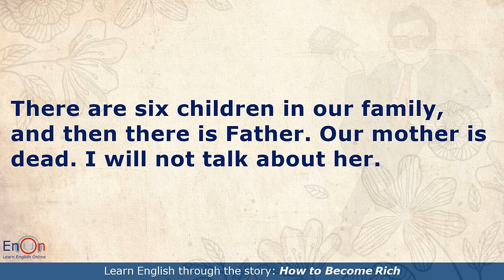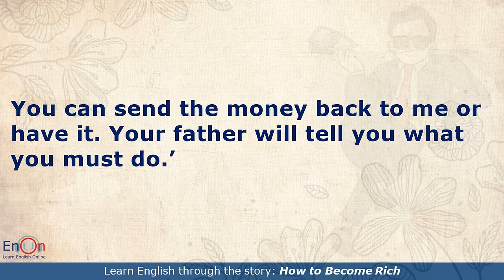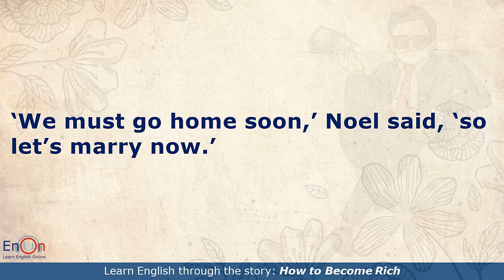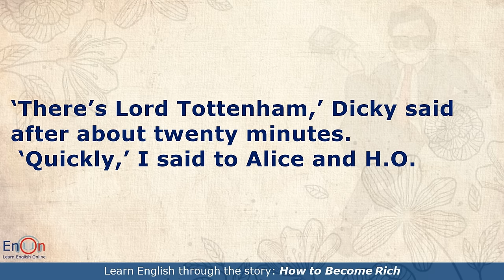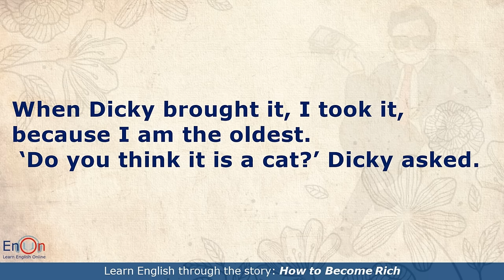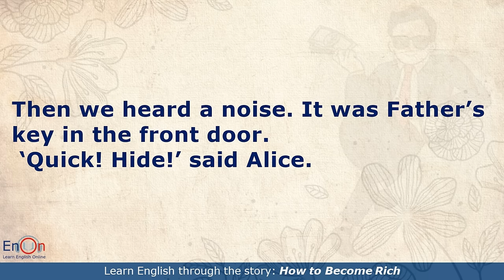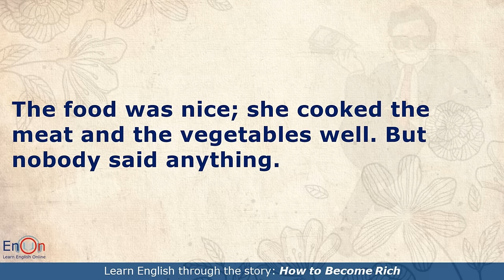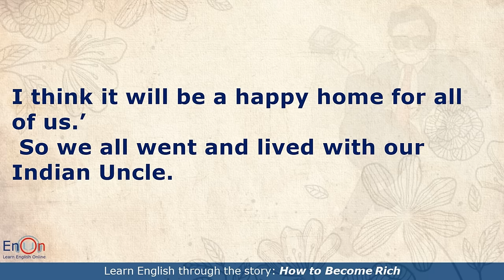Learn English through story level 2 ⭐ Subtitle ⭐ How to Get Rich?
Looking to improve your English skills? Watch this Level 2 story to learn how to get rich! Perfect for audiobook lovers and those practicing English speaking.